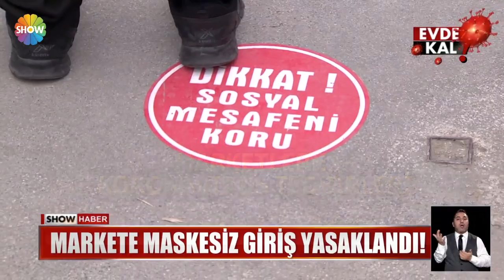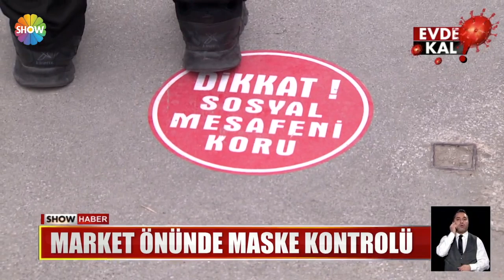Markete maskesiz giriş yasaklandı!